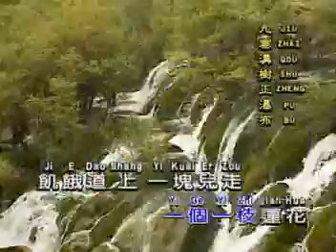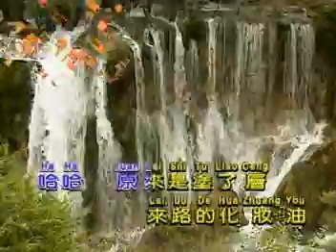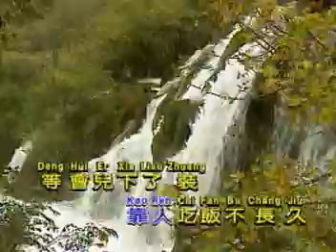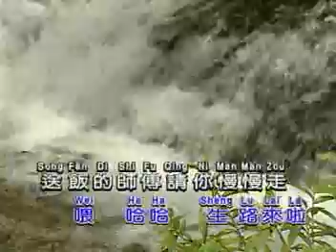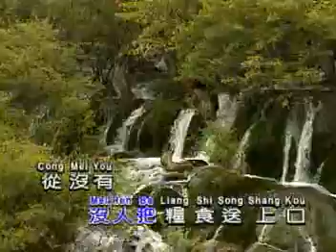新莲花落（华语）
四川九寨沟树正瀑布外景